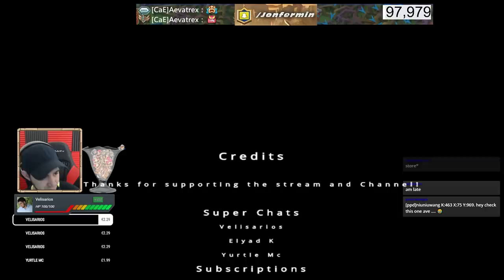Luck Tokens for Halos in Tycoon For Velisaris! Gold Cup!? Lords Mobile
If you want to play Iron Throne in your PC Download Bluestacks!